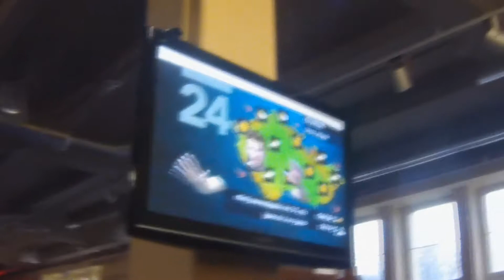IQ PARK LIBEREC - The Naked and Famous / Young Blood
Music video for The Naked and Famous / Young Blood made out of the footage from a great day in IQ PARK Liberec.